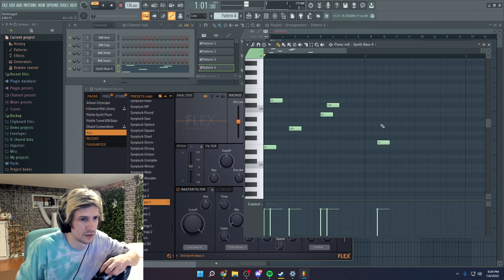Netflix Made A Good Anime?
Pluto is the newest anime on netflix and it's actually...good?